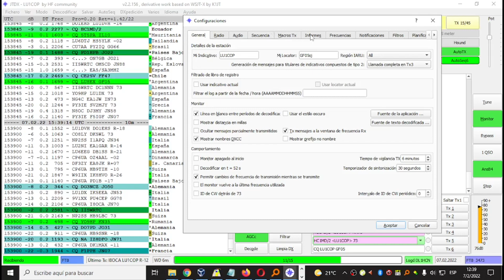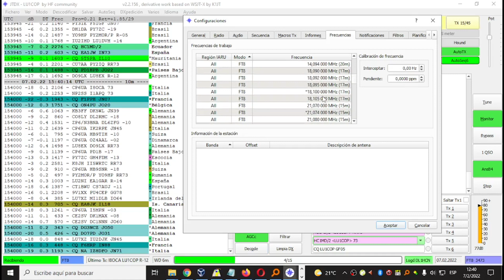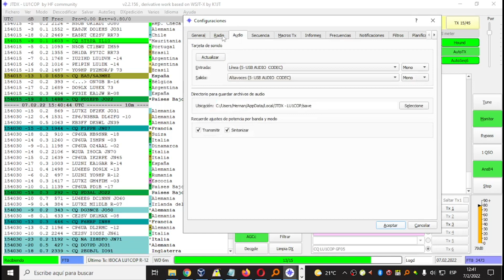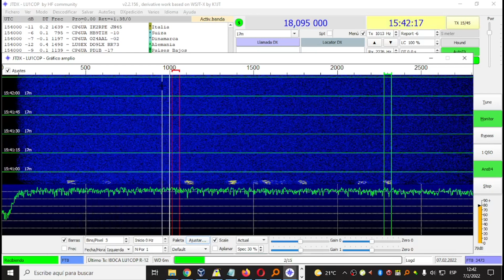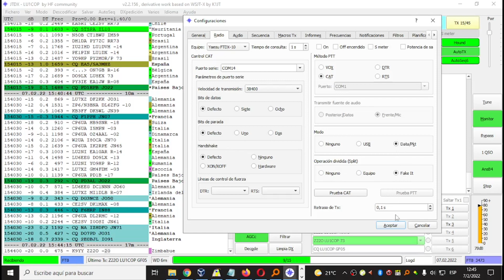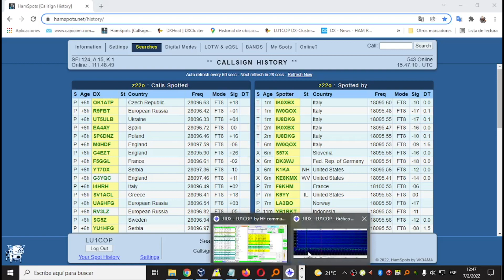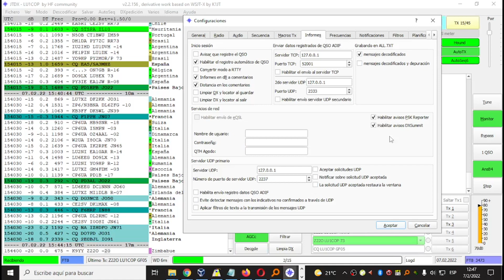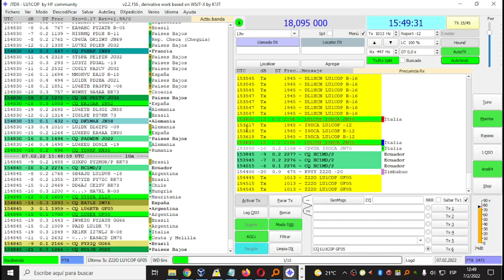Que significan los Simbolos en JTDX - Como trabajar Expediciones en Fox/Hound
- sybmol • this operator loaded his log into LoTW
- symbol ° this operator loaded his log into LoTW and this is Hint decode (FT8 AP or matched filter based decoder in JT65 JT9 T10 modes)
- symbol * - Hint decode (FT8 AP or matched filter based decoder in JT65 JT9 T10 modes)
- If prefix starting from symbol * (first char position of the prefix) then it is notification about an entity from the WAE award list, this notification coming from the cty.dat file

Traduccion made in google

- sybmol • este operador cargó su registro en LoTW
- símbolo ° este operador cargó su registro en LoTW y se trata de decodificación de pistas (FT8 AP o decodificador basado en filtro emparejado en los modos JT65 JT9 T10)
- símbolo * - Decodificación de pistas (FT8 AP o decodificador basado en filtro emparejado en los modos JT65 JT9 T10)
- Si el prefijo comienza desde el símbolo * (primera posición del prefijo) es una notificación sobre una entidad de la lista de premios WAE, esta notificación proviene de el archivo cty.dat